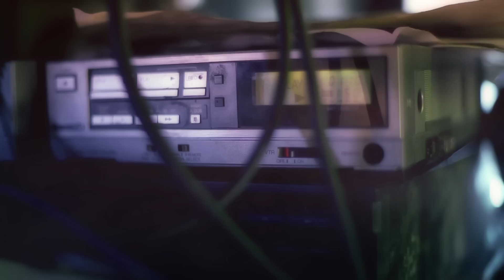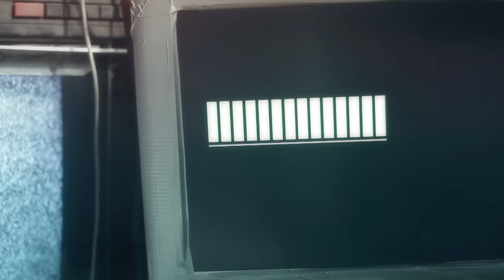Freak Out! Parlami Luna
Primo singolo estratto dal secondo LP della band, tutt'ora inedito. La cover di Hablame Luna  nasce dalla collaborazione tra i Freak Out e Mauro Tondini (Tipinifini, Basic Connection).

Eseguito e riarrangiato da:
Emanuele Bacchelli , Andrea Gorreri, Filippo Guidetti, Danil Morini.

Prodotto da Mauro Tondini (BoomBox studio) e mixato da Enrico La Falce per gentile concessione di F.M.A Milano.

Video di Lillo Venezia e Andrea Zanoli

Sceneggiatura: Andrea Zanoli

Regia: Lillo Venezia e Andrea Zanoli

Fotografia: Lillo Venezia

Operatori: Andrea Zanoli, Lillo Venezia, Antonella Pappalardo, Margherita Ballarin

Scenografia: Andrea Zanoli, Emanuele Bacchelli, Antonella Pappalardo, Lillo Venezia

Costumi: Emanuele bacchelli

Si ringrziano Iride Fixed ed Antonella Lavini.